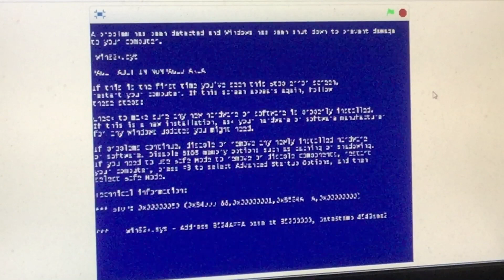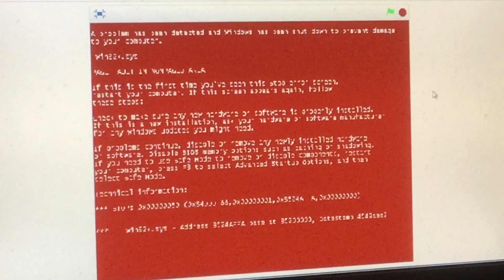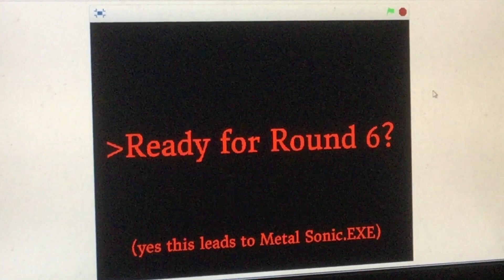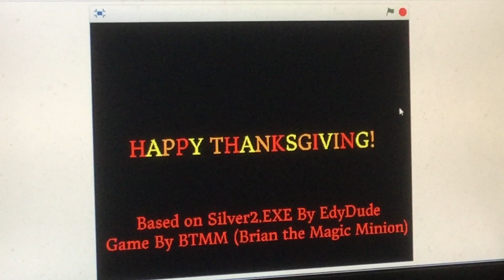TIKAL GETS A SEQUEL || Tikal2.Exe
Remember the 1st Tikal.Exe 2 years ago when I started my channel? Now the first one at the end scared the living shit out of me, but now the sequel is here. This is short, but enjoy!